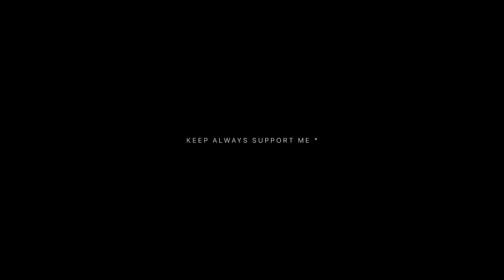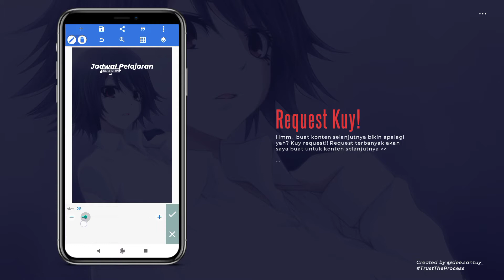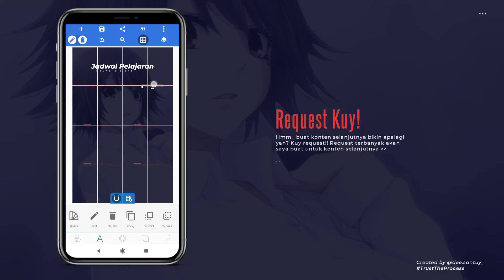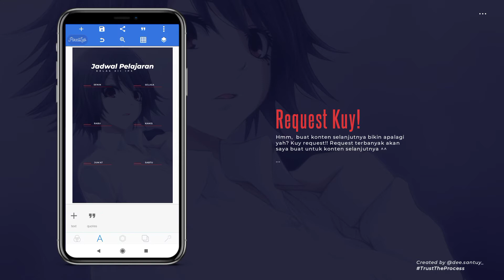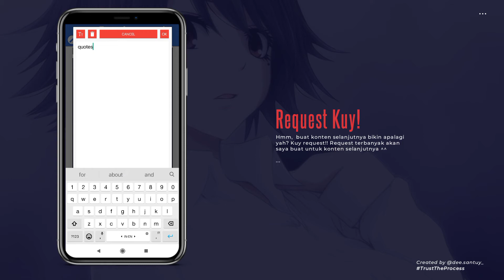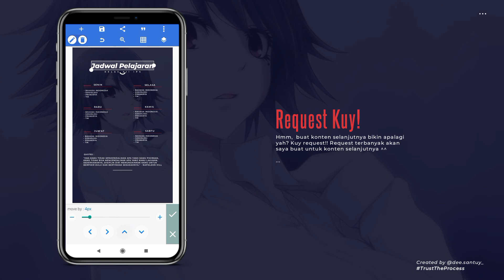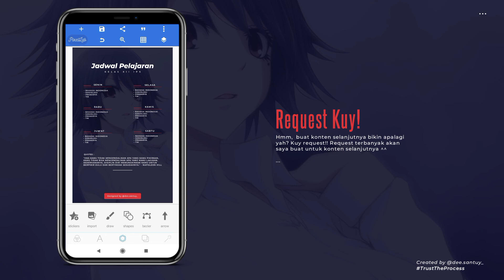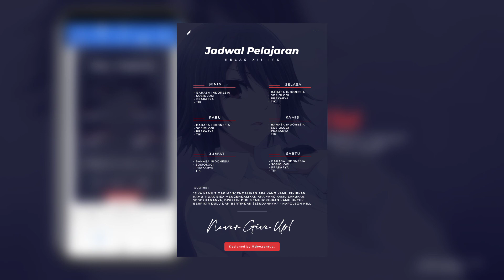TUTORIAL DESAIN JADWAL PELAJARAN V5 | FREE FILE PLP — PIXELLAB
Thanks ✨